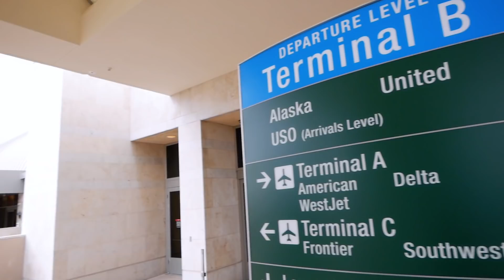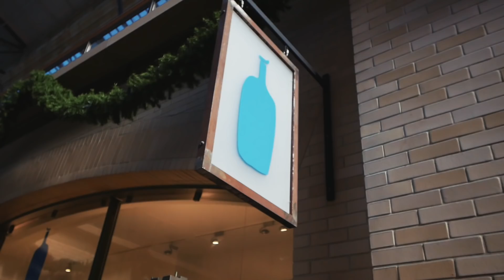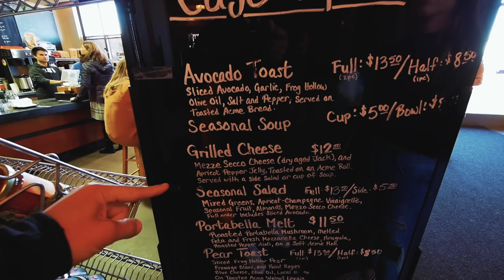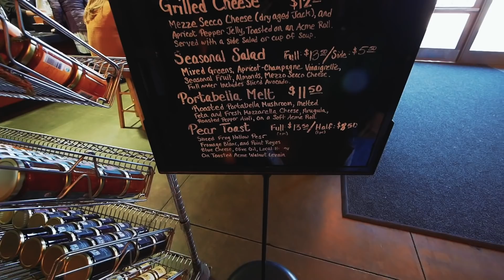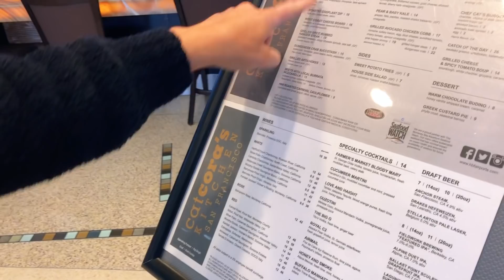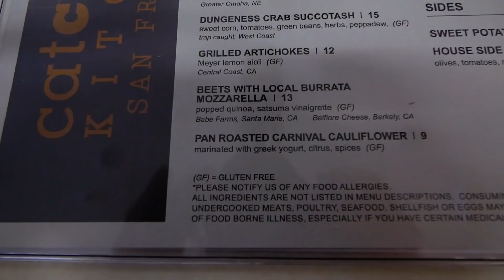How I EAT, DRINK + STAY FIT on Vacation | San Francisco VLOG NYE '19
I wanted to make a vlog to show you what I do to eat out, drink & still stay fit while traveling! Plus Ryan got a big surprise for New Years. We were NOT expecting it, but omg it was so fun!

♥ Join the LSF Refresh in 21 Challenge + 5 Day Detox free and get ready to make 2019 YOUR YEAR!

♥LSF App Coming SOON!♥

♥ Start your LSF 8 Week Hot Body Workout Guide & 4 Week Meal Plan to get the best results!

My travel bag

By participating in any workout or workout program such as this, there is always a possibility of injury. If you do take part in this workout or any LSF workout program, you agree that you do so at your own risk. You also agree that you are voluntarily participating in these activities and will assume all risk of injury to yourself. You also agree to release and discharge Love Sweat Fitness and Love Sweat Fitness, Inc. from any and all claims or causes of action, known or unknown, arising out of Love Sweat Fitness and Love Sweat Fitness, Inc. negligence.